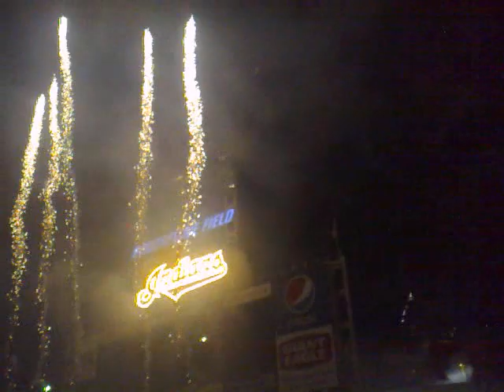Fireworks in Cleveland. June 12, 2009 after the Cleveland Indians - St Louis Cardinals baseball game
The fireworks show after the Cleveland Indians - St Louis Cardinals baseball game. Friday, June 12, 2009. I took this video with my Nokia N95 mobile phone. It's the entire show from beginning to end.